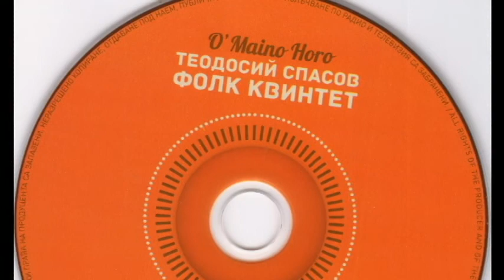Теодосий Спасов Фолк Квинтет "Старозагорска ръченица" / "Starozagorska Rachenitsa"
Теодосий Спасов Фолк Квинтет "Старозагорска ръченица" албум: "О'Майно хоро"
Теодосий Спасов- кавал, вокал
Пейо Пеев- гъдулка
Иван Георгиев- гайда
Християн Цвятков- китара
Генадий Рашков- тъпан

тон иженер: Тодор Чорбов
графичен дизайн: Иво „Кукер“ Христов
фотография: Александър Нешков

Theodosii Spassov Folk Quintet "Stara Zagora"s Rachenitsa"
album: O'Maino Horo
Theodossi Spassov- kaval, voice
Peyo Peev- gadulka
Ivan Georgiev- gaida
Hristyan Tsvyatkov- tambura, guitar
Genadiy Rashkov- tupan

Recording Engineer: Todor Chorbov
Graphic Design by Ivo 'Kuker" Christov
Photo by Alexandar Nishkov

Теодосий Спасов Фолк Квинтет / Theodosii Spassov Folk Quintet
албум: О'Майно хоро / album: O'Maino Horo

1. Женска ръченица / Female Rachenitsa 8:32
2. Гана / Gana 8:28
3. Вара Варвара / Vara Varvara 7:47
4. Бавна / Slow 6:53
5. Старозагорска ръченица / Stara Zagora"s Rachenitsa 6:40
6. О'Майно хоро /  O'Maino Horo 11:22
7. Бучимиш / Buchimish 6:06

Музиката е композирана от Теодосий Спасов: 1, 3, 4, 6, 7, а композици 2, 5 се базират на традиционна българска музика /
Music composed by Theodosii Spassov: 1, 3, 4, 6, 7, and 2, 5 based on traditional Bulgarian music

О'Майно хоро - нов албум
Може да се купи от магазините "Дюкян меломан" и от "Съюз на българските композитори" в София /
O'Maino Horo - New album
In stores Dukyan Meloman and the Union of Bulgarian Composers, Sofia

photos of Theodosii Spassov Folk Quintet at Club "Rhythm", Sofia, Bulgaria /